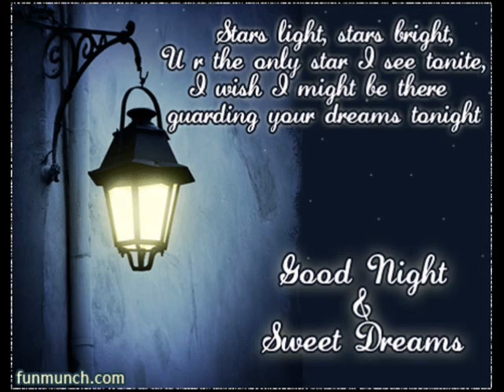Sweet Dreams - Dave Sampson & The Hunters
As it is getting close to bedtime here in Finland, enjoy this one with us as we say Good Night to you all :)